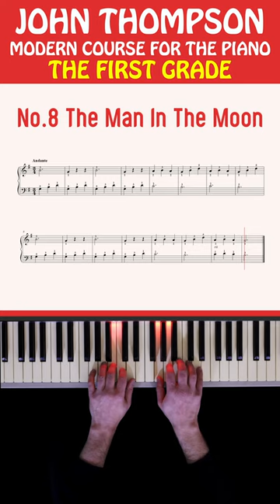The Man in the Moon , john Thompson Piano Book 1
8- Tow Melody patterns , "The Man in the Moon"

Welcome to this step-by-step tutorial on playing the "The Man in the Moon" from john Thompson Piano Book 1! Whether you're a beginner pianist or looking to explore the John Thompson method, this tutorial is designed to guide you through the process with clear instructions and demonstrations.

🎹 Key Features:

Explore Each Hand Individually:
Begin by playing each hand separately at a gentle pace. This allows you to focus on the nuances and intricacies of each part, building a solid foundation for the piece.

Harmonize Both Hands:
Gradually merge the hands and play together at a leisurely speed. This step is crucial for developing coordination and ensuring a harmonious blend between the melody and accompaniment.

Elevate to the Exercise's Core Tempo:
Once comfortable with the combined play, challenge yourself by bringing both hands to the basic speed of the exercise. This step enhances fluency and captures the intended tempo, providing a complete and polished rendition.

📚 About John Thompson Piano Book 1:
John Thompson's Piano Books stand as a beacon in the realm of music education, capturing the hearts and minds of aspiring pianists for generations. Whether you're a beginner embarking on your musical journey or a seasoned player refining your skills, these books offer a comprehensive and engaging approach to learning the piano.

📘 Educational Philosophy: John Thompson's method is celebrated for its thoughtful progression, blending musical theory with practical application. The books provide a structured and accessible pathway, ensuring a solid foundation in technique and musical understanding.

🎶 Rich Repertoire: From classical masterpieces to contemporary tunes, the repertoire within John Thompson's Piano Books is carefully curated to captivate learners and ignite their passion for music. Each piece is chosen to both challenge and inspire, creating a well-rounded musical experience.

🔍 Progressive Learning: The books guide learners through a series of progressively challenging exercises and pieces, allowing for steady advancement. Whether it's mastering the basics or tackling more complex compositions, John Thompson's method accommodates learners at various skill levels.

🎵 Expressive Playing: Emphasis on musical expression and interpretation is a hallmark of John Thompson's approach. The books encourage pianists not only to play the notes but to infuse their playing with emotion and artistry, fostering a deeper connection to the music.

🚀 A Trusted Resource: Widely used by music teachers worldwide, John Thompson's Piano Books have earned a reputation for reliability and effectiveness. The method instills a love for playing and lays a solid foundation for a lifelong appreciation of music.

Join us as we delve into the pages of these iconic books, exploring the techniques, repertoire, and musical wisdom that have made John Thompson's Piano Books a cherished companion on the musical journey. Whether you're a student, teacher, or music enthusiast, these books continue to shape the pianists of tomorrow. 🌟🎹